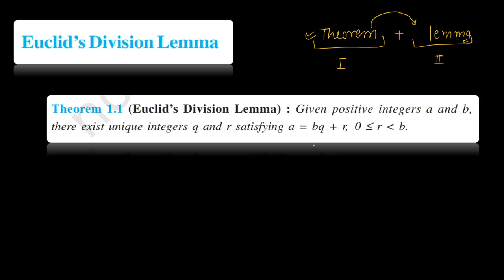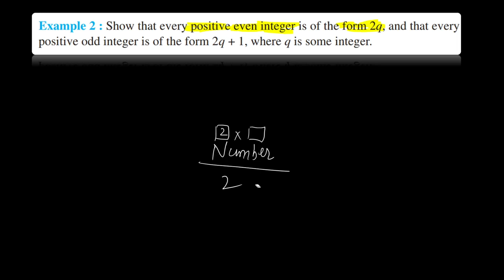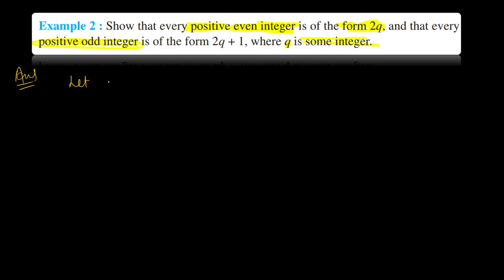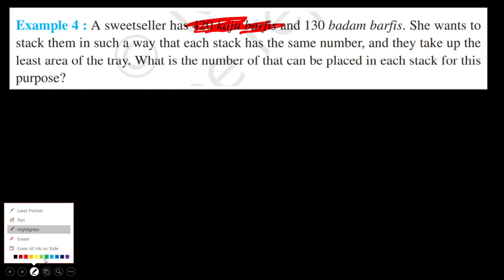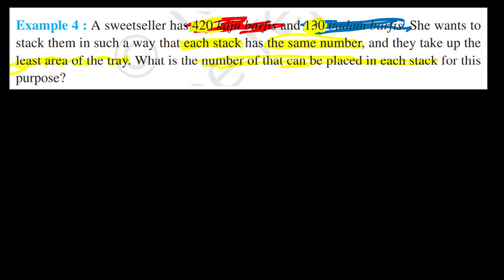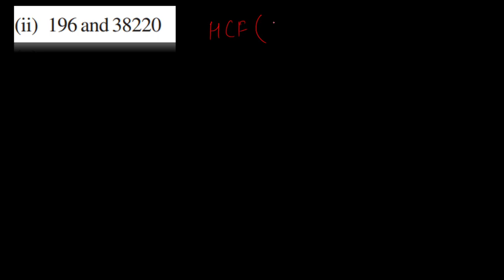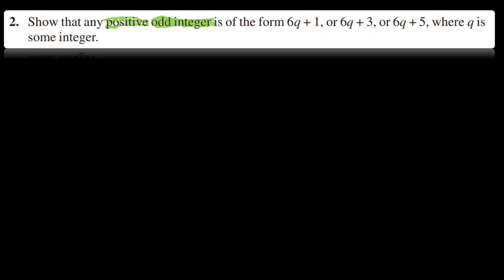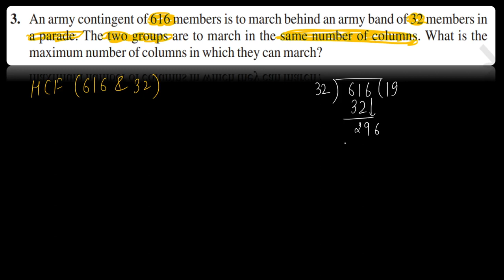#1 ll Real Numberll Maths ll Class -10ll Ex-1.1 & all examples ll Detailed solutions of NCERT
Example 1 :
Use Euclid’s algorithm to find the HCF of 4052 and 12576.

Example 2 :
Show that every positive even integer is of the form 2q, and that every positive odd integer is of the form 2q + 1, where q is some integer.

Example 3 :
Show that any positive odd integer is of the form 4q + 1 or 4q + 3, where q is some integer.

Example 4 :
A sweetseller has 420 kaju barfis and 130 badam barfis. She wants to stack them in such a way that each stack has the same number, and they take up the least area of the tray. What is the number of that can be placed in each stack for this purpose?

Exercise 1.1
1. Use Euclid’s division algorithm to find the HCF of :

(i) 135 and 225 (ii) 196 and 38220 (iii) 867 and 255

2. Show that any positive odd integer is of the form 6q + 1, or 6q + 3, or 6q + 5, where q is some integer.

3. An army contingent of 616 members is to march behind an army band of 32 members in a parade. The two groups are to march in the same number of columns. What is the maximum number of columns in which they can march?

4. Use Euclid’s division lemma to show that the square of any positive integer is either of the form 3m or 3m + 1 for some integer m.

[Hint : Let x be any positive integer then it is of the form 3q, 3q + 1 or 3q + 2. Now square each of these and show that they can be rewritten in the form 3m or 3m + 1.]

5. Use Euclid’s division lemma to show that the cube of any positive integer is of the form 9m, 9m + 1 or 9m + 8.

Ak e- learning